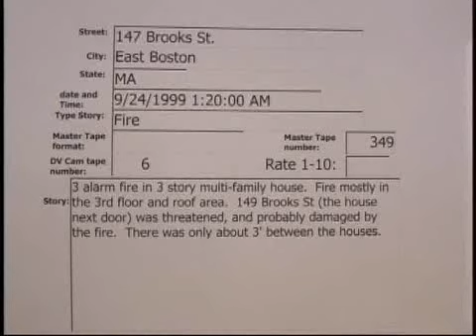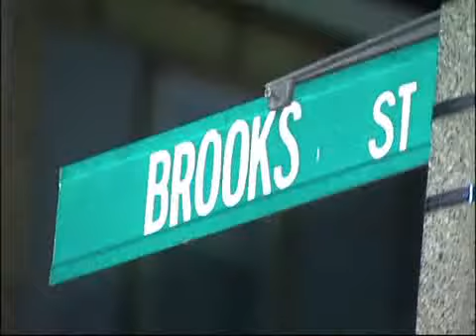147 Brooks St. East Boston 3 alarm fire 9/24/1999..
147 Brooks St. East Boston 3 alarm fire  9/24/1999  01:20 hrs.